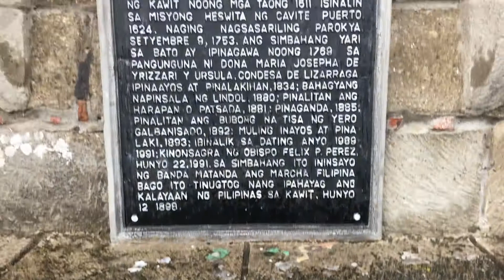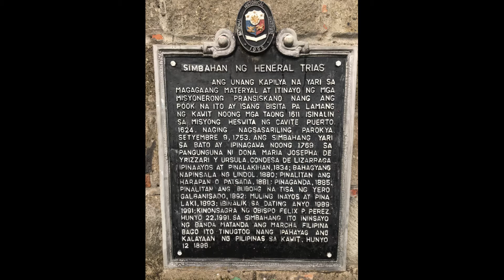St. Francis Assisi Parish Church Short Vlog